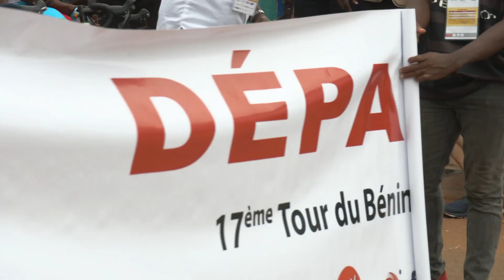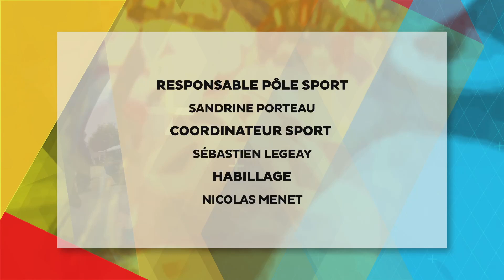Tour du Bénin 2022 - 6ème étape : Un tour en plein essor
Le Tour du Bénin est en plein croissance. Pour cette 17ème édition, les meilleures équipes ouest africaines sont présentes. Et le Tour grandit.
Sous l'impulsion de son président Romuald Hazoumé, l'objectif de la Fédération Béninoise de Cyclisme est de développer le niveau du cyclisme béninois et de proposer une compétition internationale de qualité. Le pays est superbe, vallonné et se prête aux compétitions cyclistes.